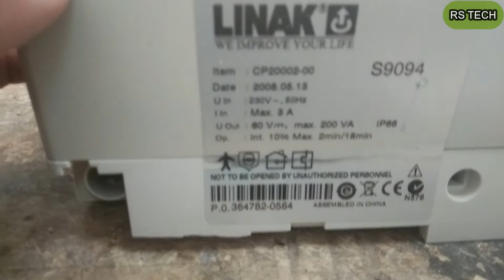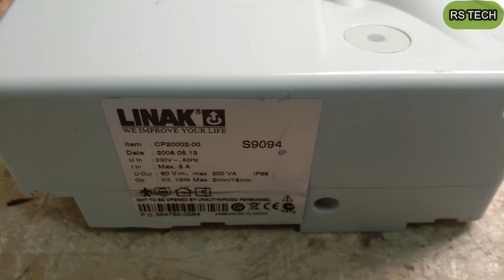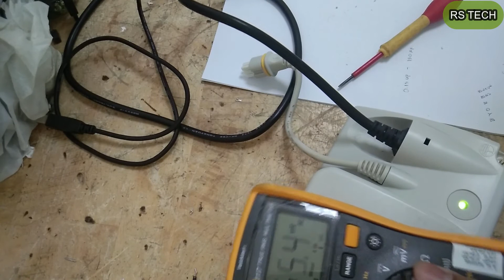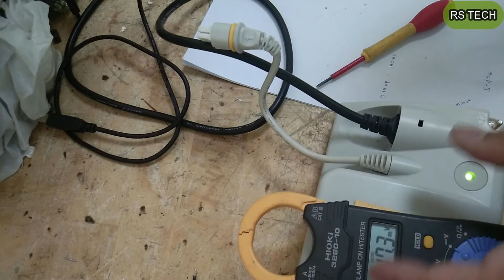REPAIR NG POWER SUPPLY 60V OUTPUT (WEAK VOLTAGE)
HOW TO REPAIR WEAK VOLTAGE OF POWER SUPPLY